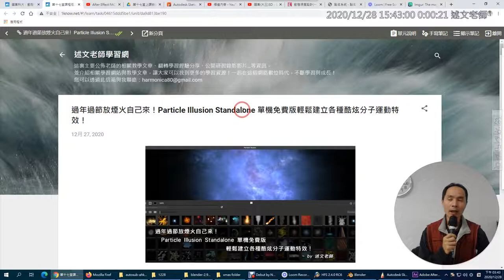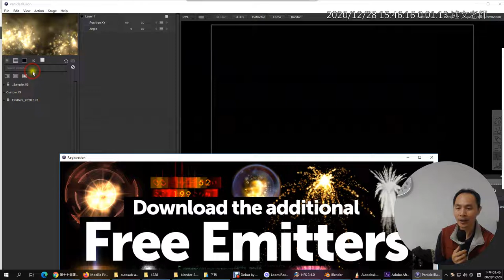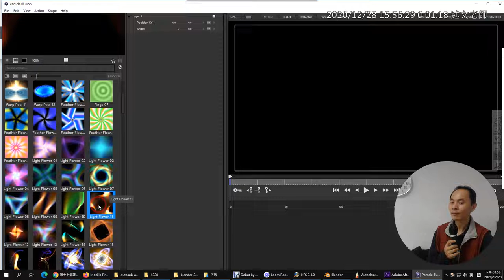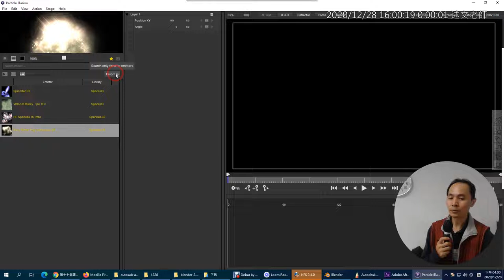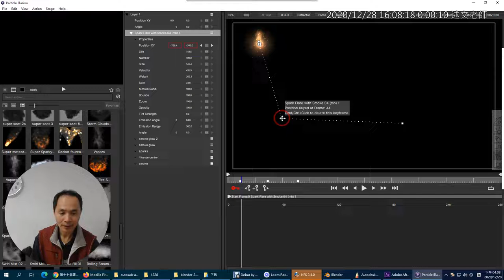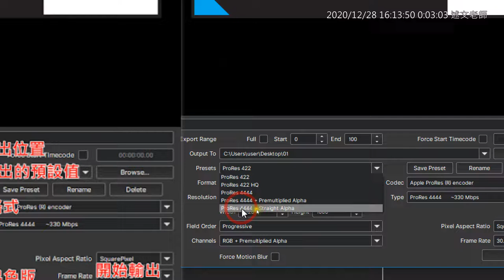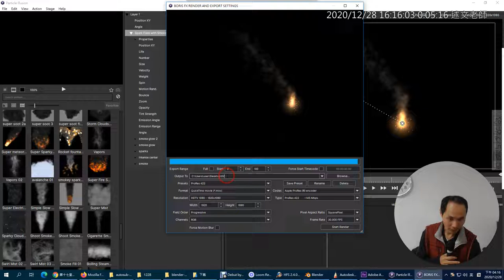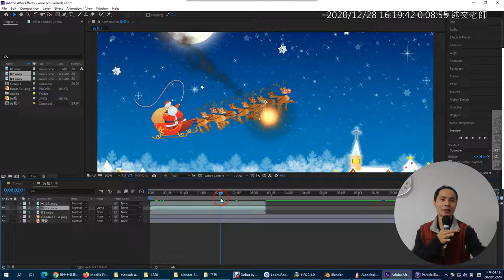02：過年過節放煙火自己來！Particle Illusion Standalone 單機免費版輕鬆建立各種酷炫分子運動特效！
此影片為AE範例「過年過節放煙火自己來！Particle Illusion Standalone 單機免費版」歷史教學影片